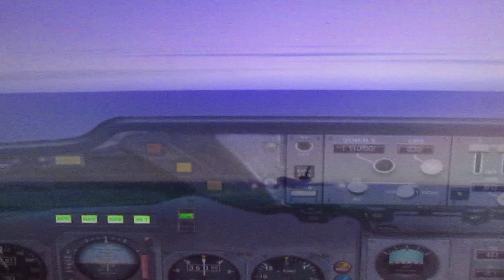VARIG DC 10 SUNRISE OVER ATLANTIC OCEAN FROM RIO TO MILAN MALPENSA AS RG730 SP - Rio - Milão - Roma